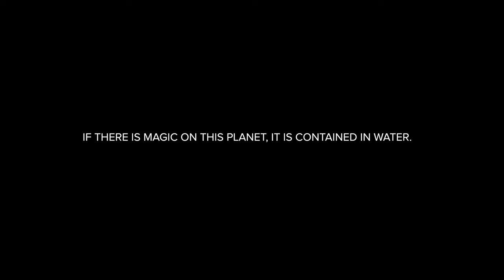ORVIS - Hope for the Everglades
A century of "death by a thousands cuts" has left the Everglades without enough fresh, clean water to sustain its incredibly productive ecosystem. But these are man-made problems, and we know how to fix them. Please join us in saving one of the Earth's most incredible natural wonders.